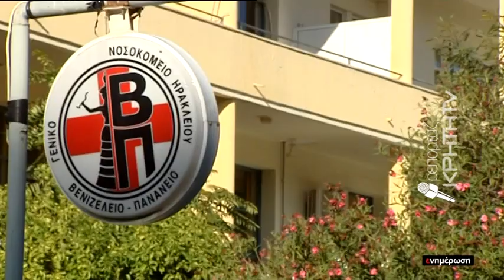Μία απίστευτη ιστορία "προσφοράς"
Μια απίστευτη ιστορία εκτυλίχθηκε στην Αμμουδάρα, όταν άνδρας επιχείρησε να ακρωτηριάσει τα δάχτυλά του -προκειμένου όπως ισχυρίστηκε- να τα δωρίσει σε 21χρονο νεαρό ο οποίος νωρίτερα είχε σοβαρό ατύχημα ενώ χειριζόταν μηχανή κιμά στο κατάστημά που εργαζόταν.